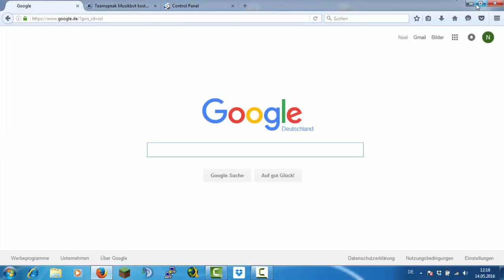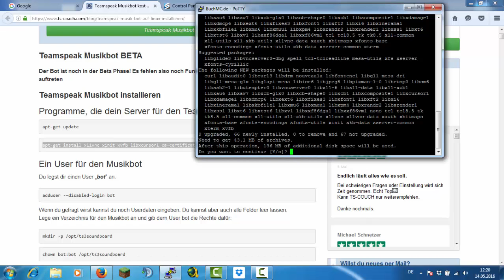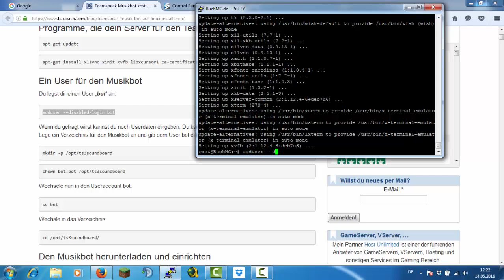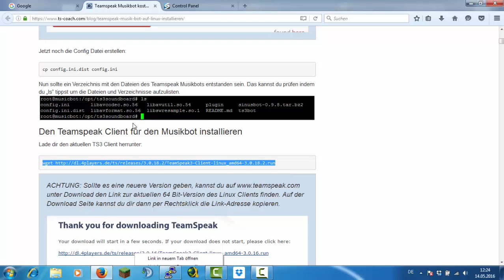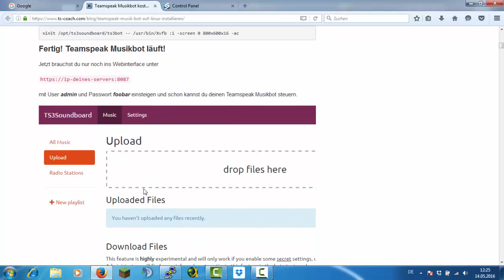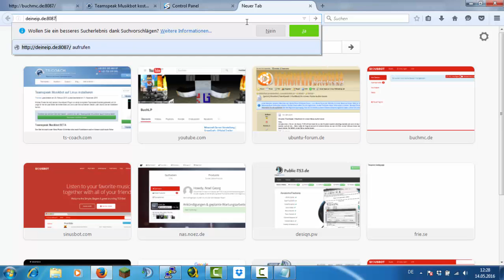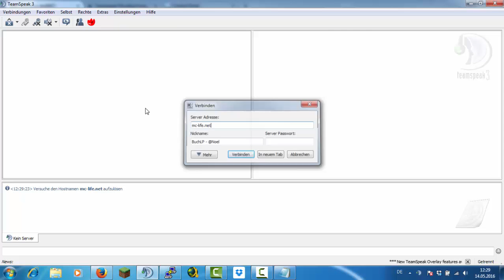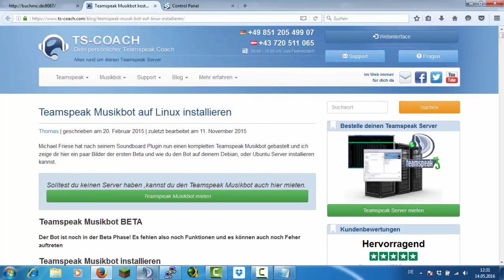Teamspeak 3 Musikbot erstellen | Sinusbot | Linux | BuchLP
Öffne Mich

* Danke